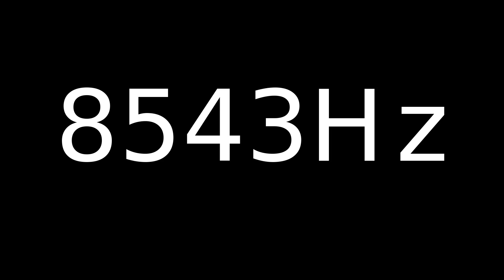Speaker Sound Test 8543Hz | Speaker cleaner sound